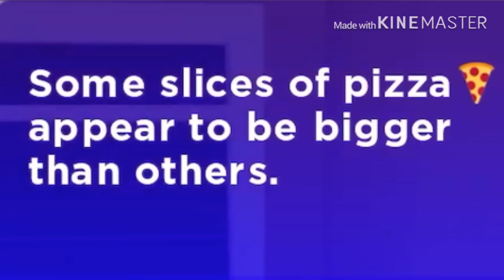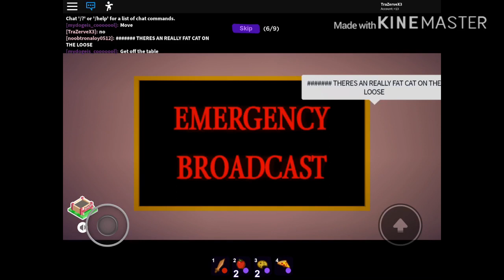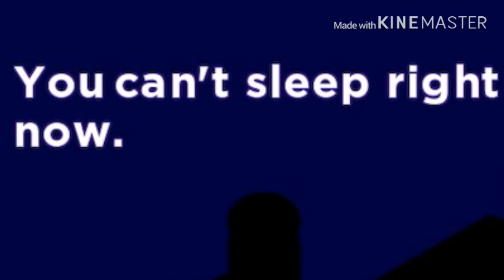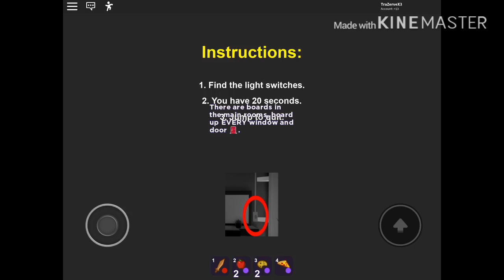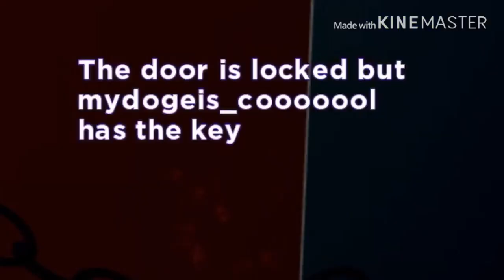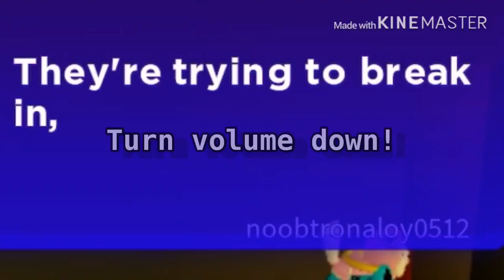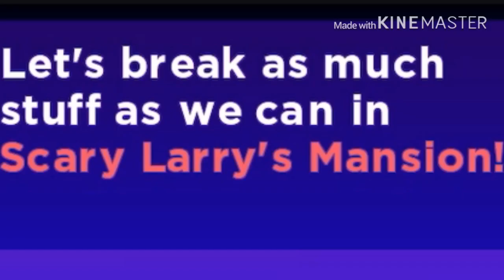Break In Final Ending Stupid Walkthrough (ish)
HOLY JEEZ THIS TOOK FOREVER TO MAKE